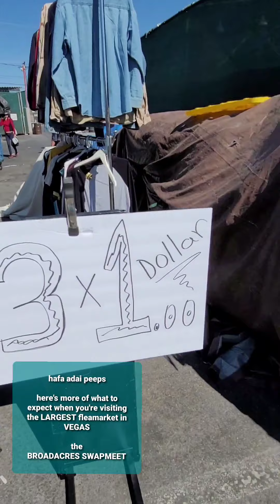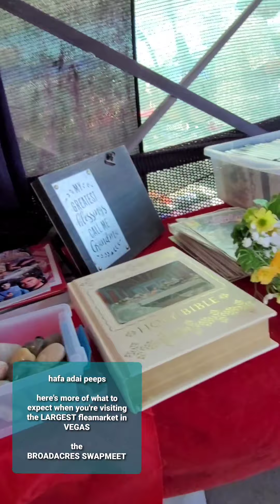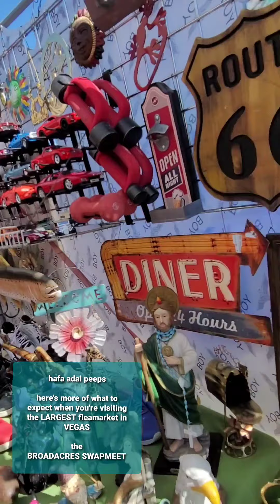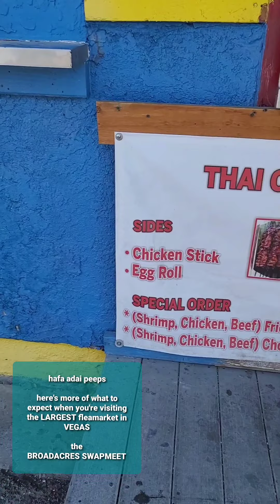hafa adai peeps guam